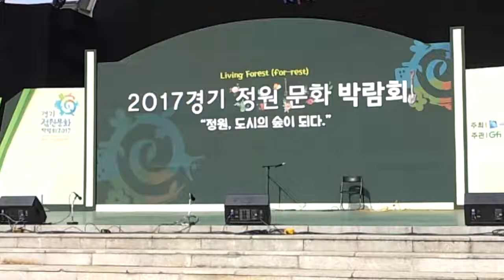20170930 (4K직캠) 안산화랑유원지 경기정원문화박람회